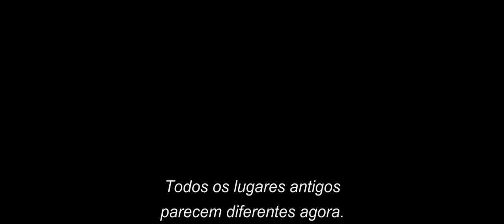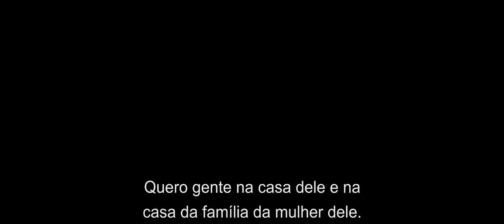Noite Sem Fim - Trailer Legendado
Durante uma única noite, um atirador da máfia (Liam Neeson) deve matar seu patrão, proteger a família dele e depois correr da polícia, enquanto aproxima-se de seu filho distante. No caminho, ele encontra um motorista (Joel Kinnaman), que testemunha um crime e também precisa da proteção do atirador.